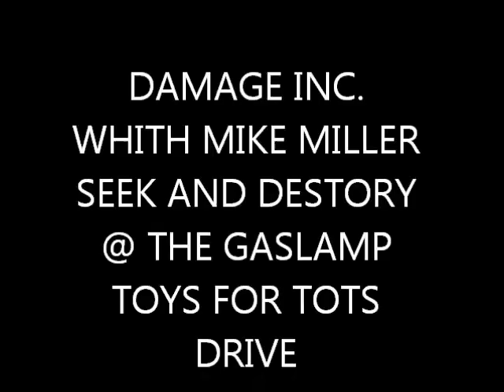DAMAGE INC. TOYS FOR TOTS 12/14/2013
SEEK AND DESTORY